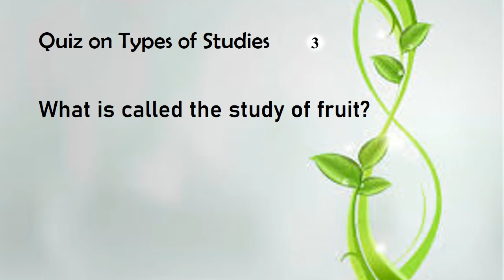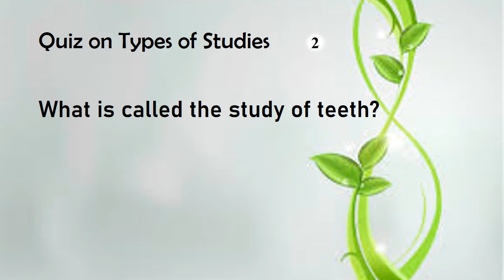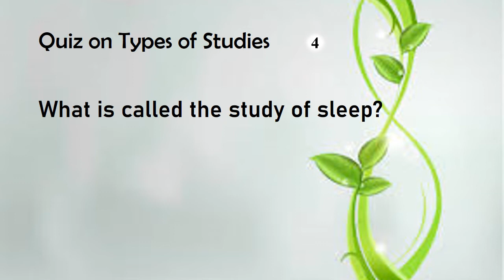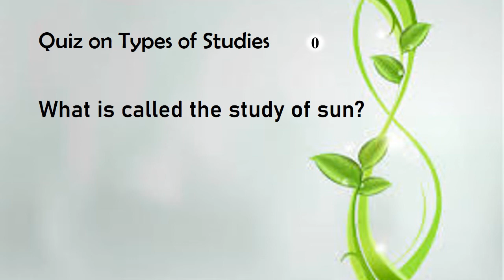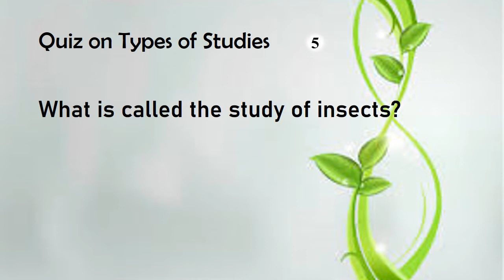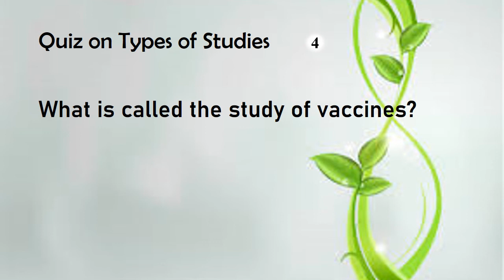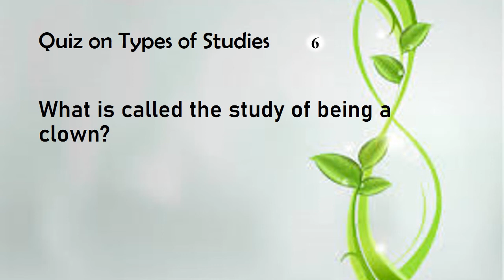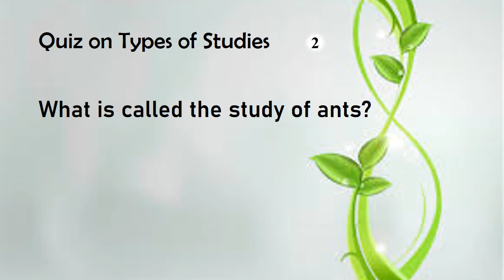Quiz on List of Studies | Types of Studies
What is called the study of birds?
What is called the study of fruit?
What is called the study of nose?
What is called the study of brain?
What is called the study of heart?
What is called the study of blood?
What is called the study of mouth?
What is called the study of teeth?
What is called the study of kidneys?
What is called the study of newborn infants?
What is called the study of speech sounds?
What is called the study of sleep?
What is called the study of games?
What is called the study of puzzles?
What is called the study of magic?
What is called the study of colour?
What is called the study of climate?
What is called the study of clouds?
What is called the study of earth?
What is called the study of oceans?
What is called the study of sun?
What is called the study of moon?
What is called the study of light?
What is called the study of thunder?
What is called the study of horse?
What is called the study of dogs?
What is called the study of mammals?
What is called the study of insects?
What is called the study of skin?
What is called the study of music?
What is called the study of water?
What is called the study of heat?
What is called the study of wind?
What is called the study of vaccines?
What is called the study of virus?
What is called the study of food?
What is called the study of cheese?
What is called the study of being a clown?
What is called the study of trees?
What is called the study of dragons?
What is called the study of deserts?
What is called the study of humour and laughter?
What is called the study of languages?
What is called the study of peace?
What is called the study of mountains?
What is called the study of rain?
What is called the study of ants?
What is called the study of hearing?
What is called the study of animals?
What is called the study of diet?